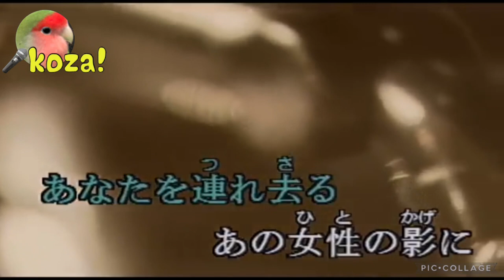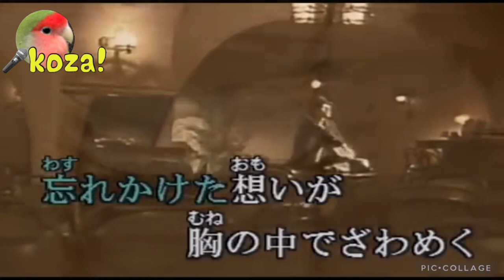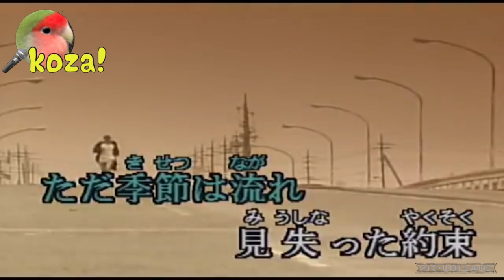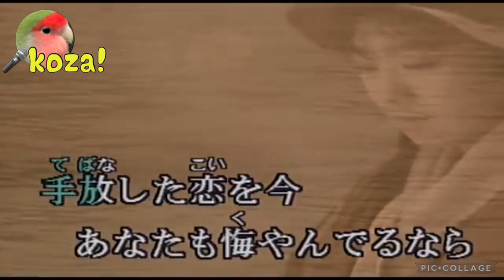23'💔シングル・アゲイン❤️‍🩹 竹内まりや cover🎤koza！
1989/9/12リリース、竹内まりやさん「シングル・アゲイン」歌ってみました🌸🍀😊

音源はkara Tubeさんより、お借りいたしました。